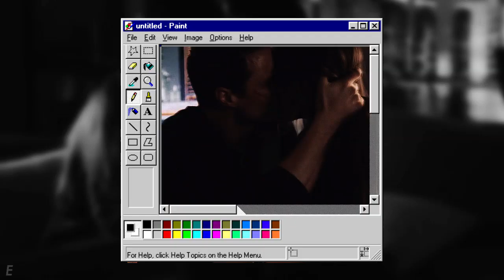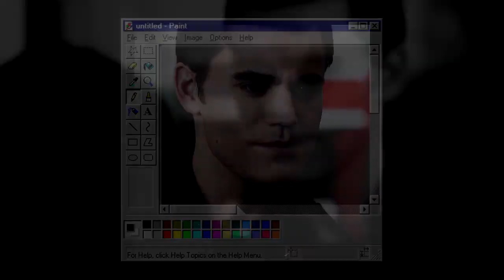► Multicouples | The Beach [+Limouse]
Reuploaded! I don't know why YouTube deleted my video. I just don't. Copyrights were all okay.

I'm really proud of this one. A collab with my dearest Lilya!

Fandoms: Agents of SHIELD, The Vampire Diaries, Pretty Little Lirs, Gossip Girl
Coloring: loseyourmindnb